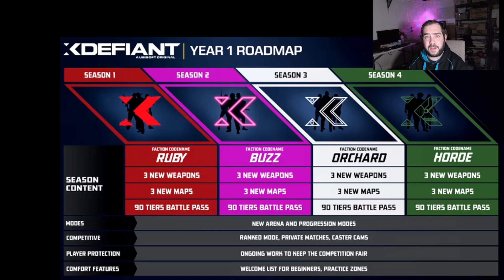XDefiant - New play sessions, what to expect plus more!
New game from Ubisoft, FPS that looks pretty good!